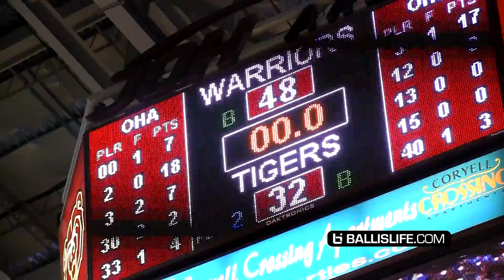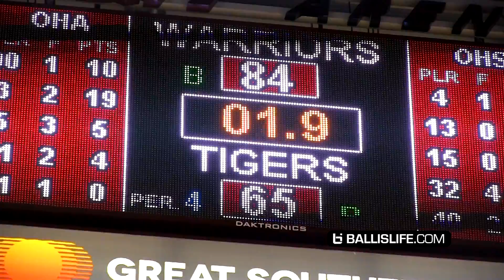Oak Hill Keyontae Johnson Shows OUT in Packed Arena at Bass Pro ToC!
Here's Keyontae Johnson & Oak Hill Academy passing by Ozark with the 84-65 victory to advance into the semi-finals at Bass Pro Tournament of Champions. Keyontae led the team with 29 points hitting 10-12 on his Field Goals and showing the crowd some highlight reel dunks for his debut at the tournament. Keldon Johnson finished with 19 points,, and Will Richardson finished 10 points.

Ozark had a tough fight against Oak Hill. Quinn Nelson led the team with 25 points.

Oak Hill Academy will face Webster Grove led by Courtney Ramey & Carte'Are Gordon. Stay tune for the highlights